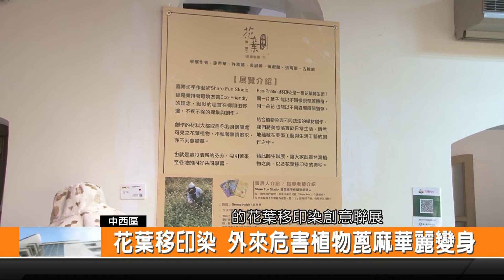花葉移印染 外來危害植物蓖麻華麗變身-新永安新聞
危害台灣河川生態的蓖麻 竟然可以經過變化 成為美麗的洋裝 目前在吳園藝文中心公會堂展覽室就有一場展覽 策展人利用曾文溪上面的蓖麻 藉著創作讓大家發現台灣植物的工藝之美 以及說明外來植物對生態的衝擊